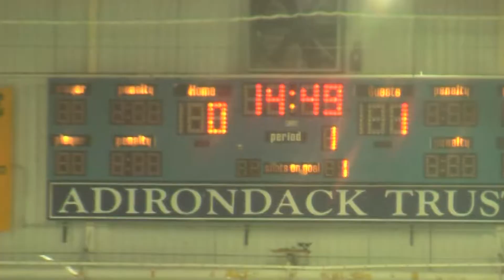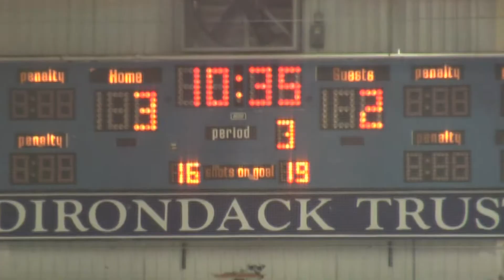ADK Phantoms Midget A vs Saratoga 10-2-2011.mpg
ADK Phantoms Midget A vs Saratoga 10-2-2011